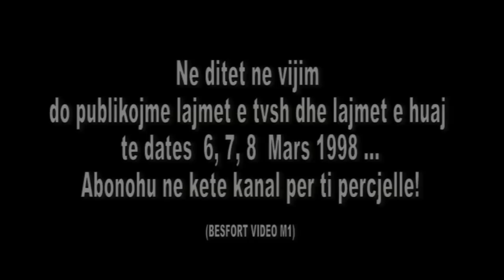7 mars 1998 - Lajmet tvsh (Historia e Kosoves)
Lajmet e dates 7 mars 1998 ne televizionin shqiptar tvsh rreth Prekazit, Drenices dhe Kosoves.
Pas lajmeve emisioni "Me shqiptaret neper bote" i autorit Avdulla Kenaqi ku musafire ishte Ministri i Arsimit, Shkences, Sportit te Republikes se Kosoves Muhamet Bicaj (Minister i Qeverise Bukoshi ne Exil!). Emiisonin e drejtoj Aulona Minga.